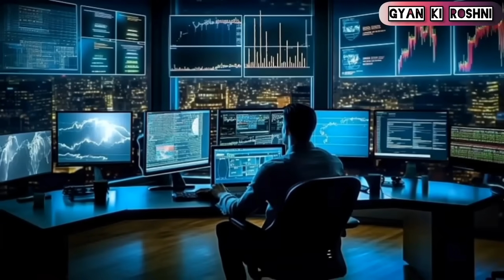50000 मिसाइल देंगे, तुम रोक सको तो रोक लो | India Armenia Pinaka Missile Deal | Ankit Awasthi Sir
50000 मिसाइल देंगे, तुम रोक सको तो रोक लो | India Armenia Pinaka Missile Deal | Ankit Awasthi Sir

भारत निकला सबका बाप, तो इसलिए डरता है चीन | Top Three Missiles Of The World | Ankit Awasthi Sir

अमेरिका ने दिया धमकी, खुल गई अग्नि 6 की पोल | चीन और पाकिस्तान में मची खलबली | Agni 6 Missile

अब औकात में रहो कनाडा? | India finally Saw Right to Canada for Allegations | India Canada trade

ये क्या बना दिया भारत | चीन नहीं पुरी दुनिया टेंशन में | Made In India Hypersonic Missile

भारत का विनाशकारी अस्त्र | चीन और पाकिस्तान में खलबली | मात्र 2.30 मिनट में पाकिस्तान नक्शे से गायब

भारत ने बनाया दुनिया की सबसे घातक मिसाइल। सुपरपावर देशो को कर देगा बर्बाद।

820 सैकेंड में इसरो ने जीत लिया पुरा अंतरीक्ष। पुरी दुनिया से छुपाया सबसे बड़ा राज।ankit awasthi sir

820 सैकेंड में इसरो ने जीत लिया पुरा अंतरीक्ष। पुरी दुनिया से छुपाया सबसे बड़ा राज।

भारत ने बनाया दुनिया का विनाशकारी हथियार। सुपरपावर पड़ गये पिछे।अमेरिका बेचेन।ankit awasthi sir

भारत ने बनाया दुनिया का विनाशकारी हथियार। सुपरपावर पड़ गये पिछे।अमेरिका बेचेन।

भारत बन जाऐगा सुपरपावर देश।भारत ने बनाया पावरफुल मिसाइल।ankit awasthi sir

भारत हमले के लिए तैयार। चीन पाकिस्तान होंगे गायब।ankit awasthi sir

भारत हमले के लिए तैयार। चीन पाकिस्तान होंगे गायब।

भारत में रूस ने भेजा 530 टन सोना। अंग्रेज पड़ गये भारत के पीछे।अमेरिका हुआ परेशान।ankit awasthi sir

भारत में रूस ने भेजा 530 टन सोना। अंग्रेज पड़ गये भारत के पीछे। अमेरिका हुआ अचानक बर्बाद।

भारत को मिला 500 टन सोना। पुरी दुनिया हुई हैरान। अमेरिका हुआ बर्बाद।

भारत को मिला ऐसा खजाना। भारत बन जाऐगा फिर से अमीर। जिसे अंग्रेज दबाकर रखे थे।ankit awasthi sir

भारत को मिला ऐसा खजाना। भारत बन जाऐगा फिर से अमीर। जिसे अंग्रेज दबाकर रखे थे।

भारत बन जाऐगा सोने की चीड़ीया। सोना समुंद्र से निकाल रहा है भारत।ankit awasthi sir

भारत बन जाऐगा सोने की चीड़ीया। सोना समुंद्र से निकाल रहा है भारत।

अमेरिका तो पगला गया भारत ने बनाया दुनिया का घातक रोबोटिक फौज जिसे हराना नामुमकिन ankit awasthi sir

बड़ा युद्ध हो गया शुरु । भारत ने किया तिब्बत पर बड़ा कब्जा। ankit awasthi sir

भारत ने Gold के सारे रिकॉर्ड तोड़े। Ranking में दबदबा कायम । ankit awasthi sir|

भारत का ये हथियार देखकर पुरी दुनिया दंग रह गई। अमेरीका के उड़े होश।ankit awasthi sir

भारत का ये हथियार देखकर पुरी दुनिया दंग रह गई। अमेरीका के उड़े होश।

भारत उतरा हिंदमहासागर मे।। आते ही चीन को कर दिया तबाह।ankit awasthi sir

भारत उतरा हिंदमहासागर मे।। आते ही चीन को कर दिया तबाह।

Mojave 2024 का सबसे बड़ा SuperStar बना || ankit awasthi sir

Mojave 2024 का सबसे बड़ा SuperStar बना

1 trillion से करोड़ों घर खरीदेगी चीन सरकार। भारत को बड़ा फायदा।ankit awasthi sir

1 trillion से करोड़ों घर खरीदेगी चीन सरकार। भारत को बड़ा फायदा।

रूस ने भारत से 34000 करोड़ के हथियार खरीदे।

GDP आसमान पर पहुंचाई, 40% Oil खरीदा

भारत ने Gold के सारे रिकॉर्ड तोड़े। Ranking में दबदबा कायम

भारत का सिक्रेट गुफा देख दंग रह गई दुनिया|| India built a secret submarin cave | ankit awasthi sir

भारत का सीक्रेट गुफा, दंग रह गई दुनिया| India built a secret submarine cave | ankit awasthi sir

We strive to bring you valuable content on personal finance tips, online business ideas, digital marketing strategies, health and wellness products, travel hacks, home improvement projects, stock market analysis, real estate investing, fitness equipment reviews, beauty product tutorials, online courses, insurance, cryptocurrency, entrepreneurship, and more.